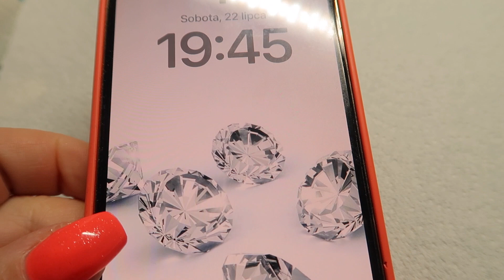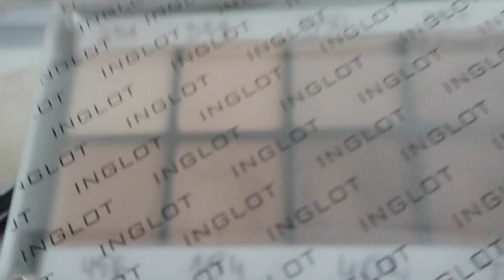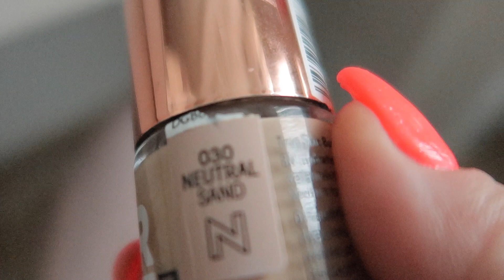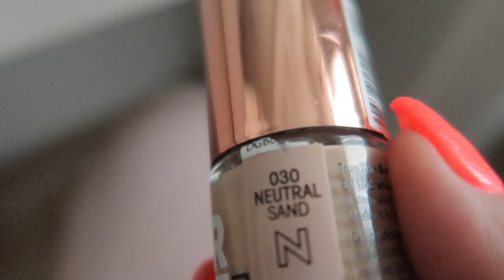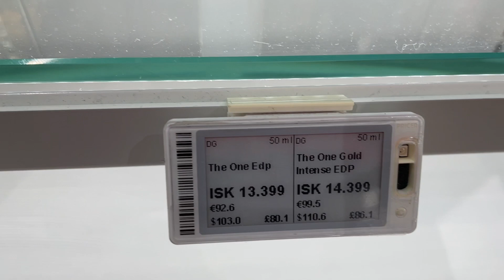❤️VLOG: LECIMY NA WAKACJE/ZATRZYMANO MNIE NA BRAMKACH NA LOTNISKU/ŻARTY MOJEGO MĘŻA/💞AgnesLovelyLife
Lakier na paznokciach to
NEONAIL EXPLORER 8139-7